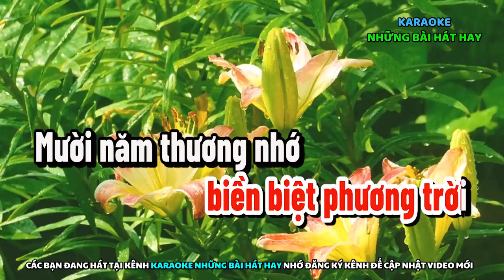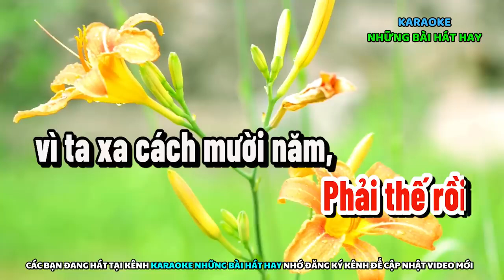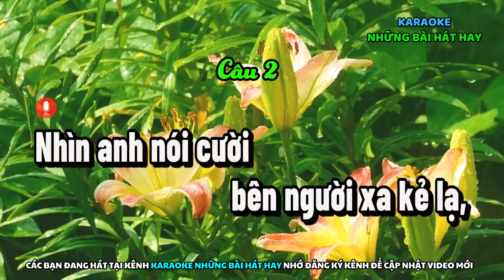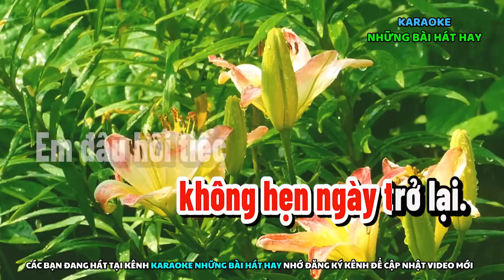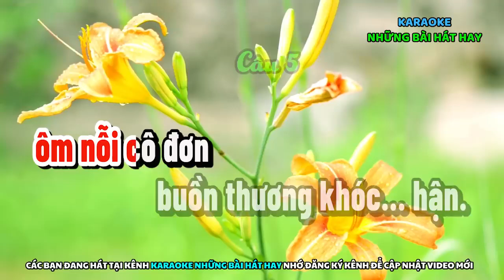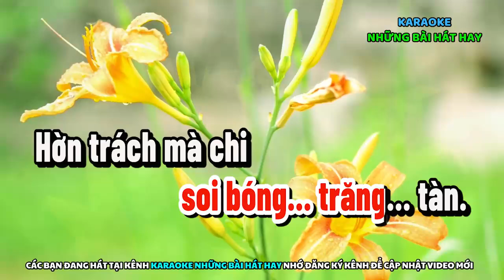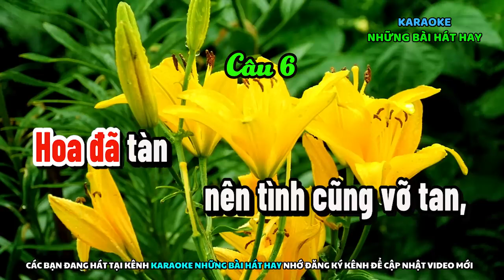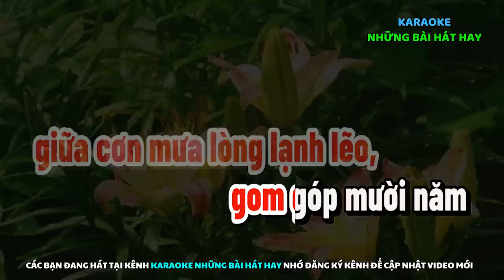Karaoke vọng cổ - Mười Năm Chờ Đợi _ TG Đặng Thanh Huyền (dây Đào)